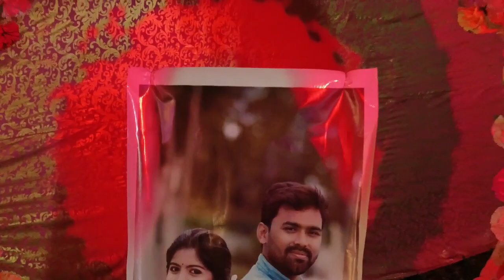কার বিয়েতে করলাম এত মজা , এত হৈ,চৈ আর প্রচুর খাওয়া দাওয়া... ♥️😍😘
Rumpa's Tidy Life

love Rumpa ♥️